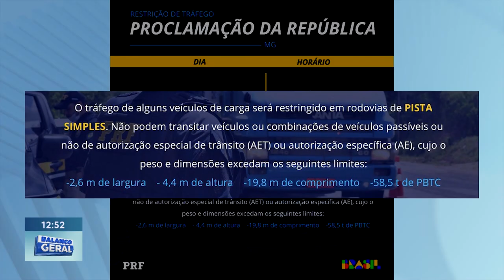Segurança nas Estradas: Intensificadas Fiscalizações nas Rodovias durante o Feriado Prolongado.